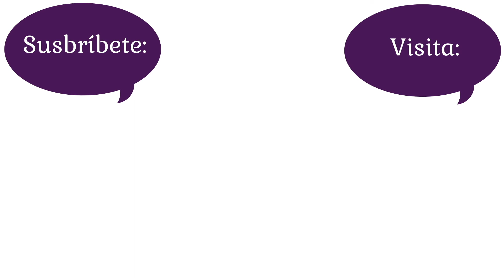Curso de Ballet para Adultos Principiantes 🩰💫 - Nivel 3️⃣. Técnica Vaganova